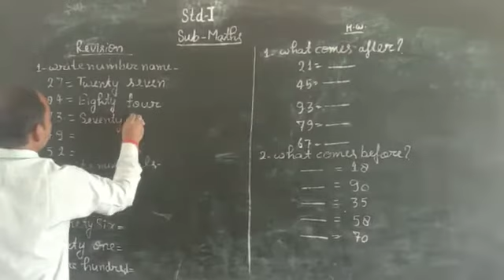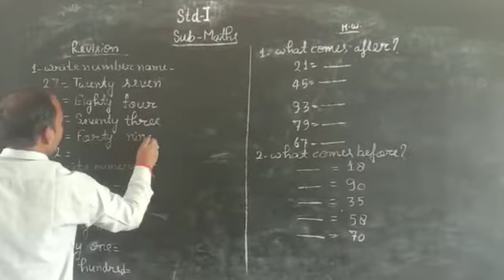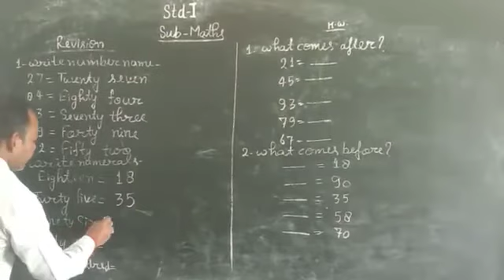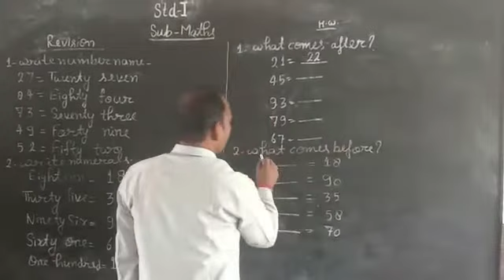May 14, 2020